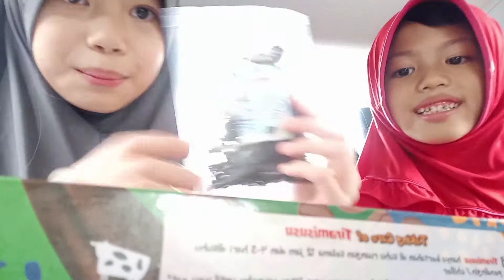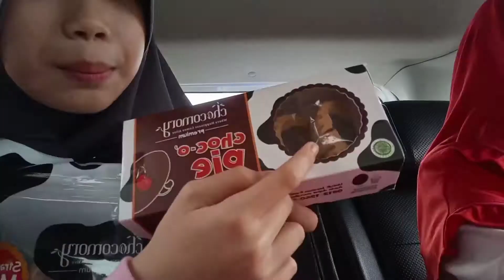AKHIRNYA BELI TIRAMISUSU by CHOCOMORY😆🥳 , KEBAGIAN GAK YAH🤔|| EMANG SEENAK APA SIH